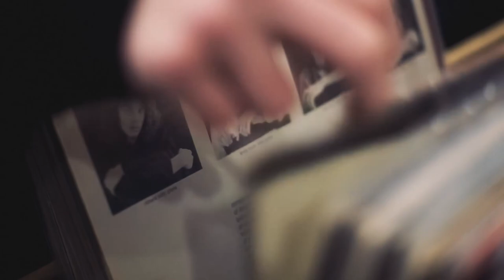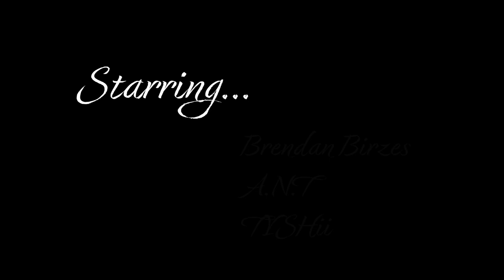lise - emotional (Official Music Video)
Shot and Edited by:
Nick Evangelista

Starring:
Brendan Birzes
A.N.T
TYSHii

lise
Instagram & TikTok: @itslisemusic

A.N.T
Instagram & TikTok: @adotndott

TYSHii
Instagram & TikTok: @itstyshii